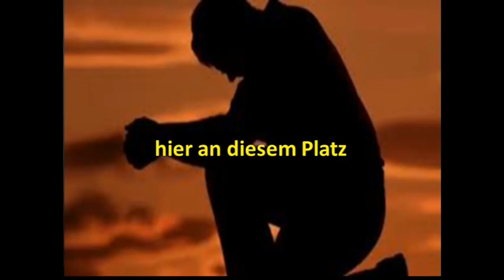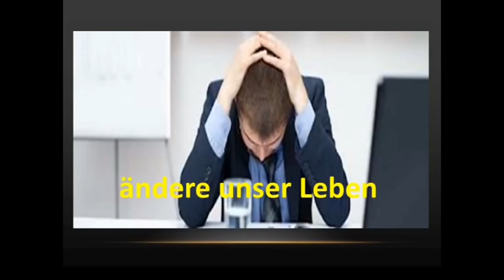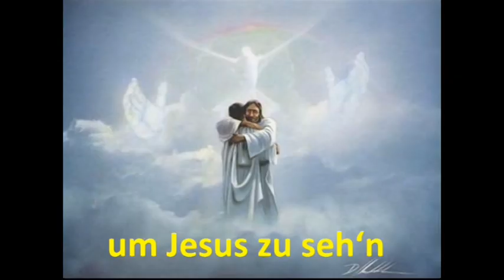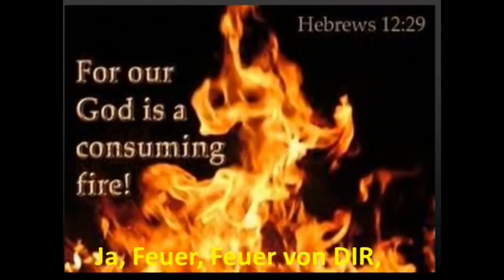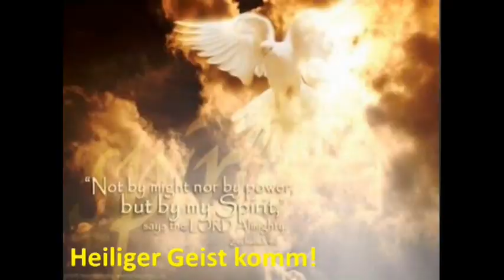Geistlicher Impuls zum Pfingsten 2020 in Guben